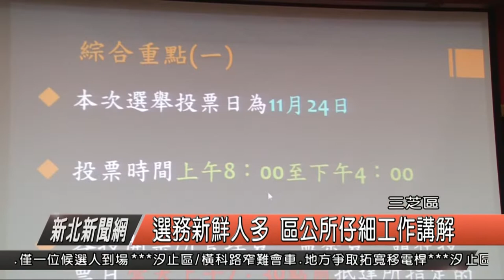選務新鮮人多 區公所仔細工作講解